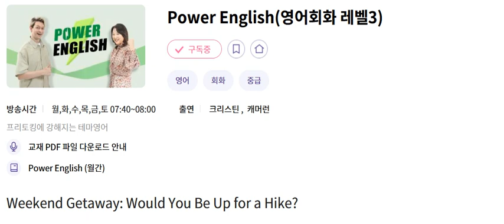PE 20241029 Weekend Getaway; Would You Be Up for a Hike?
Weekend Getaway; Would You Be Up for a Hike?
03:05 Power Dialog